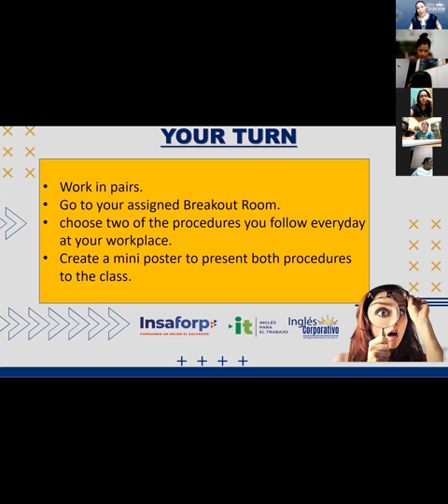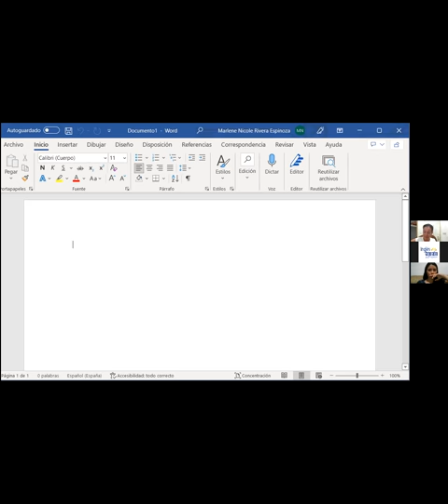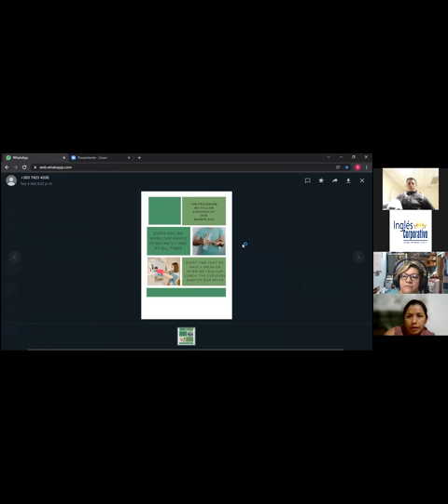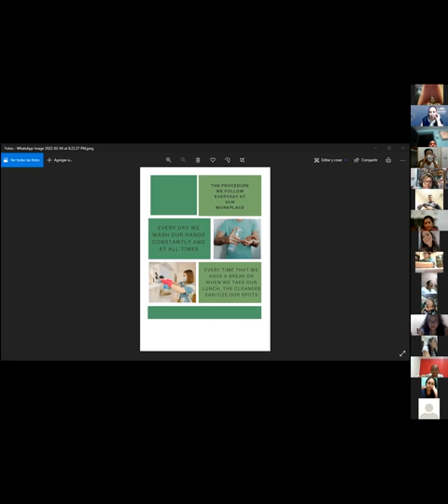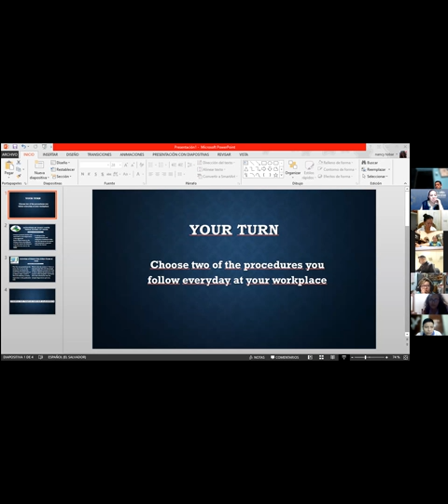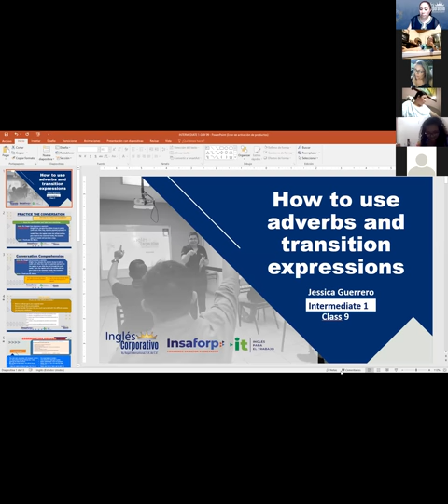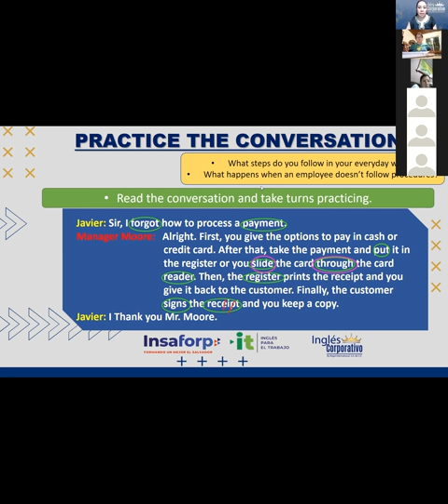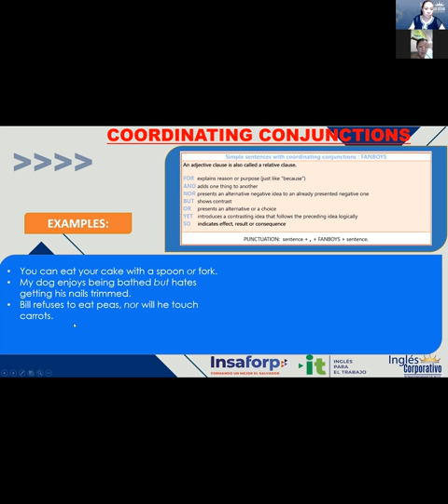Ingles Corporativo- Videoconferencia #9 How to use adverbs and transition expressions